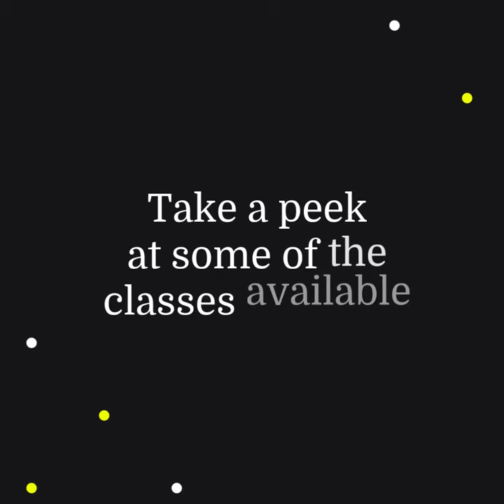2021 art class